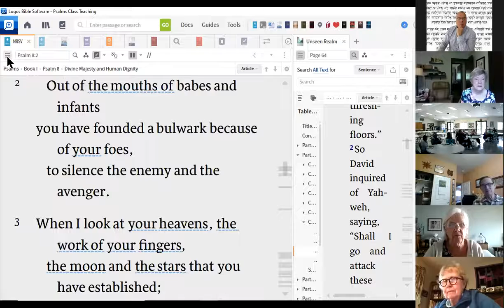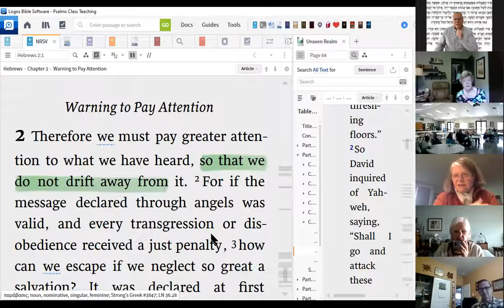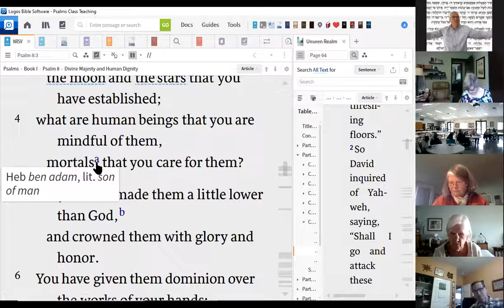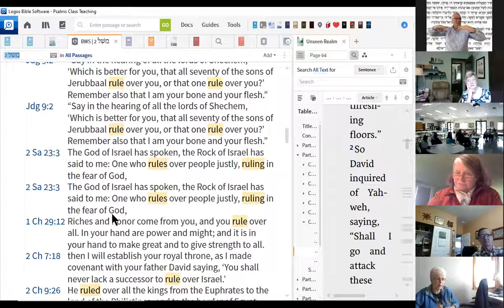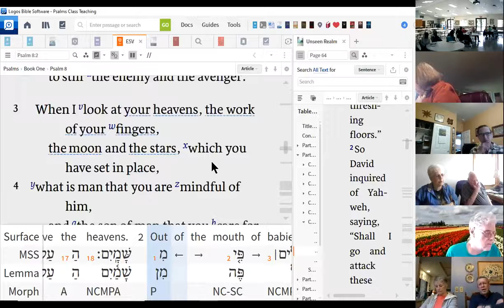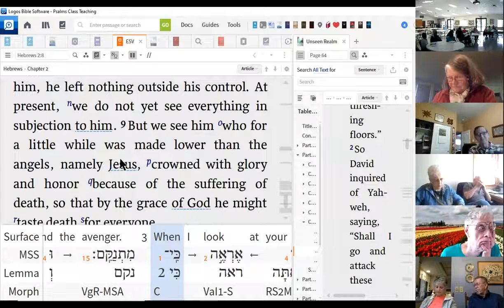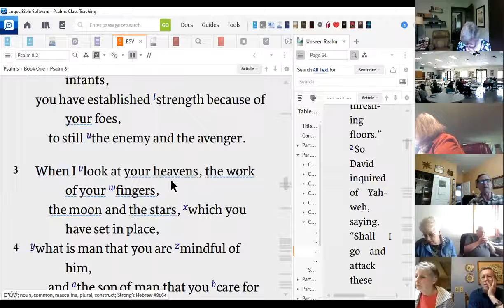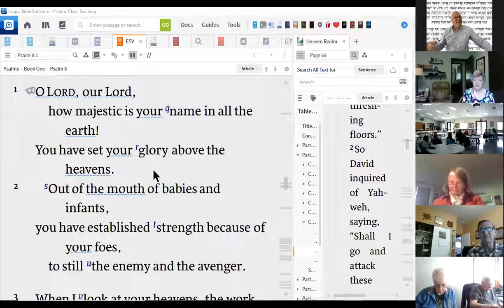Thursday Bible Study Psalm 8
We continue our "Summer in the Psalms" and hone in on Psalm 8 - we explore its details and overall meaning.  We look at what it has to say about the status of human beings and also how this Psalm reveals Christ to us.